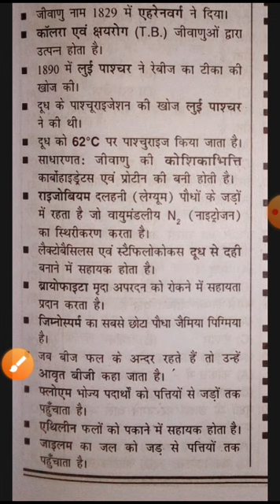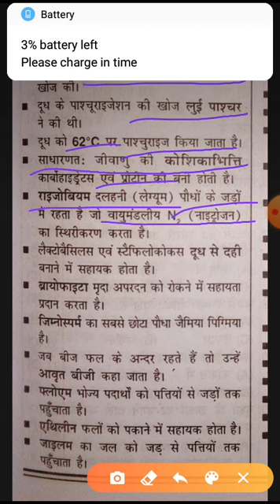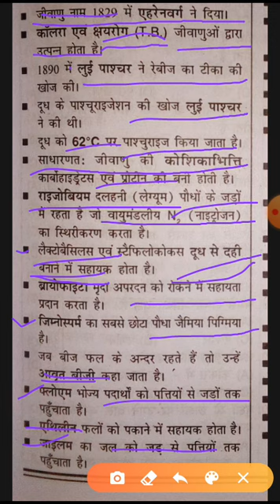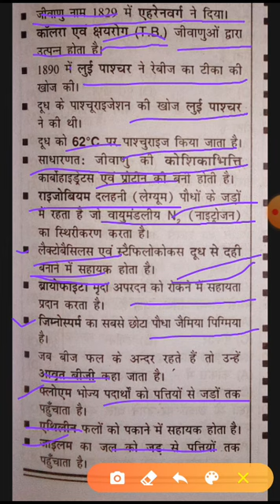वनस्पति विज्ञान (Part-3)